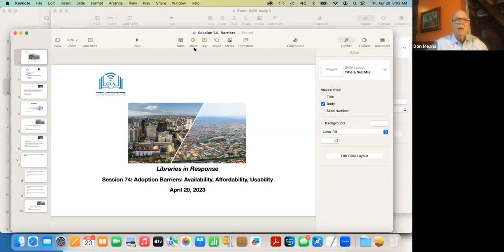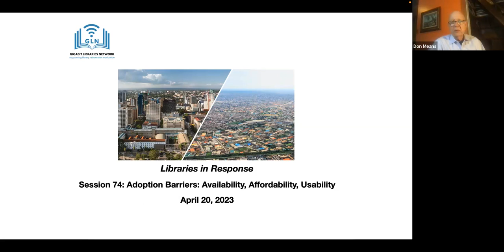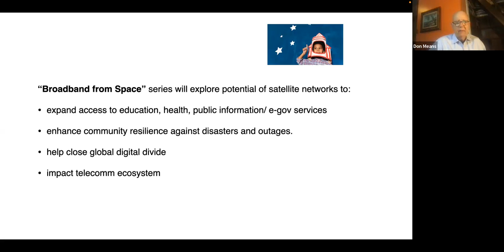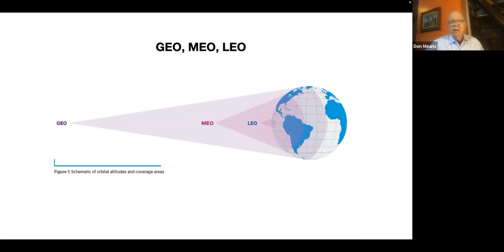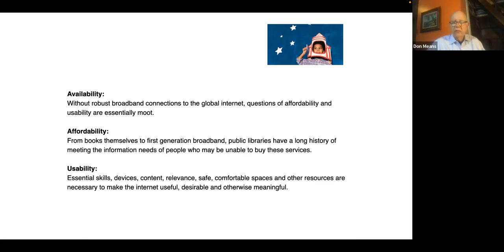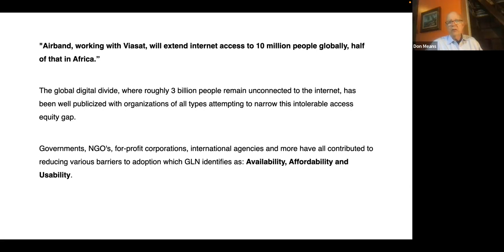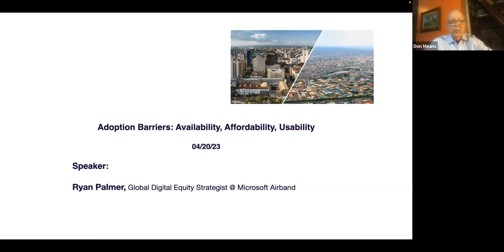Session 74: Adoption Barriers - Availability, Affordability, Usability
Listen to the latest in our Broadband from Space series.

Microsoft's Airband Initiative attempts to address shortcomings of connectivity ecosystem.

The global digital divide, where roughly 3 billion people remain unconnected to the internet, has been well publicized with organizations of all types attempting to narrow this intolerable access equity gap.

Governments, NGO's, for-profit corporations, international agencies and more have all contributed to reducing various barriers to adoption which GLN identifies as: Availability, Affordability and Usability. Each is critical to successful utilization of civilization's most transformative technology since perhaps the invention of electricity.

Microsoft Corporation's Airband Initiative is an ambitious, if not unique, attempt to address all three barriers through a wide array of communications technologies, service models, support tools and partnerships.

Speaker:
Ryan Palmer,  Global Digital Equity Strategist @ Microsoft Airband

Broadband Adoption Barriers:
Availability: Without robust broadband connections to the global internet, questions of affordability and usability are essentially moot.
Affordability:  From books themselves to first generation broadband, public libraries have a long history of meeting the information needs of people who may be unable to buy these services.
Usability:  Essential skills, devices, content, relevance, safe, comfortable spaces and other resources are necessary to make the internet useful, desirable and otherwise meaningful.